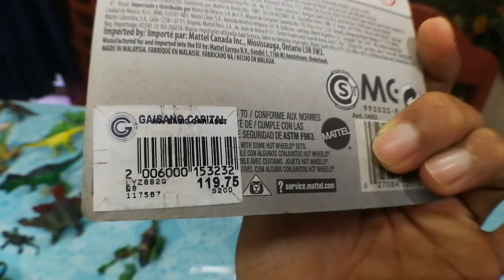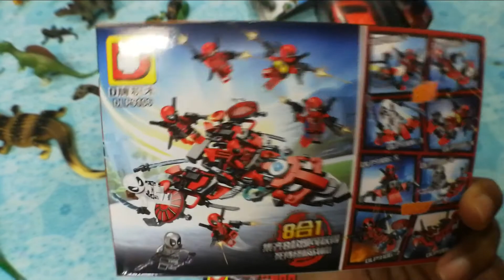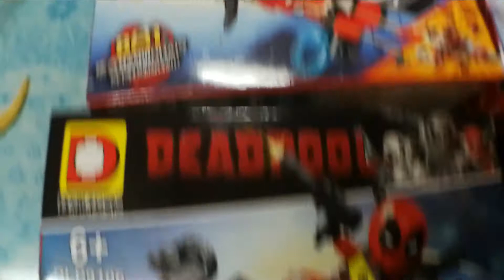TOYS on SALE - Variety (Blocks, Hot Wheels, Petron, Dinosaurs)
Genuine, Branded, Authentic Toys - Used/Displayed.
Send me text messsage on this number: 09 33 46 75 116
of Message this account on facebook: Cresilda Apolo Villarente if evening or before 9AM
on Weekdays you may send message on this account:
Edison Torillo Villarente